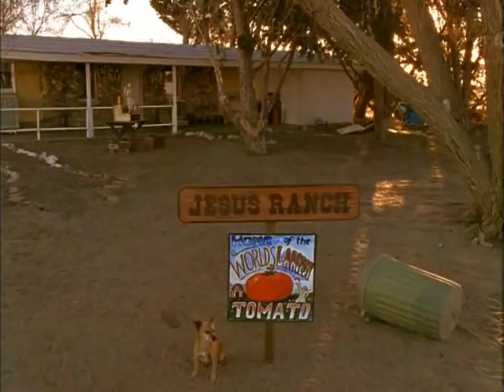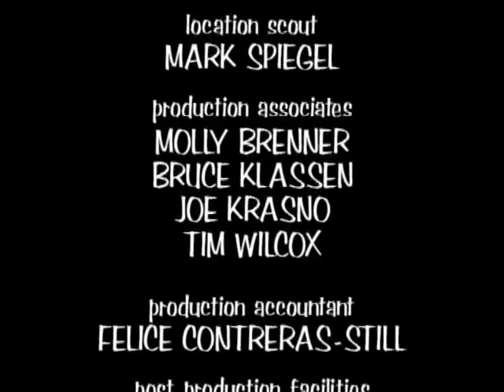Tenacious D - HBO Episode 6: "Road Gig" [HQ]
From "Tenacious D: The Complete Masterworks" DVD